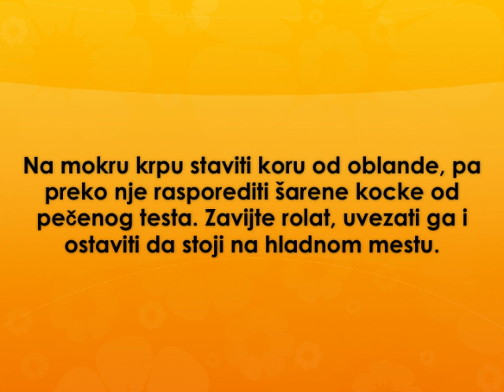Rolat torta Recept 1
recept za rolat tortu